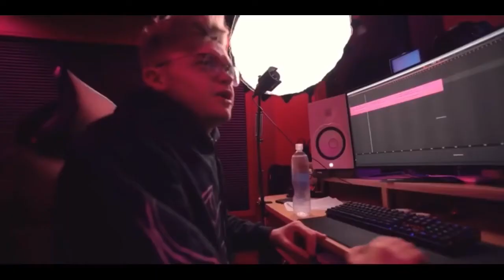Freak Out: The Making Of Funny Moments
Just so y'all know, I love CG5.
Also, none of these clips are mine!